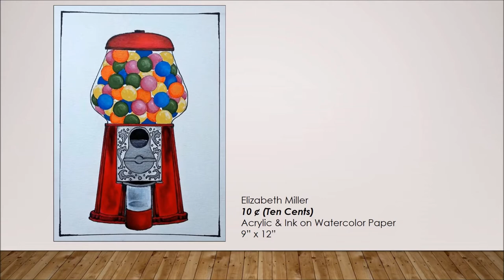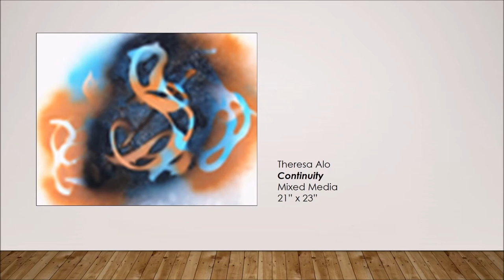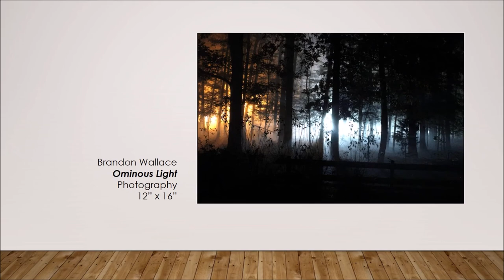Flashback Gallery Tour: CBTC Waldorf, Winter 2015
Charles County Arts Alliance presents
the Flashback Gallery Tour:
Community Bank of the Chesapeake - Waldorf Branch
featuring various artists, Winter 2015